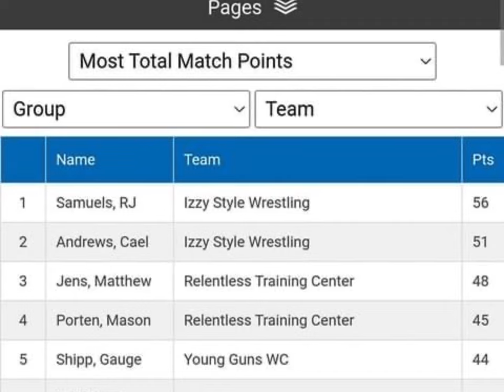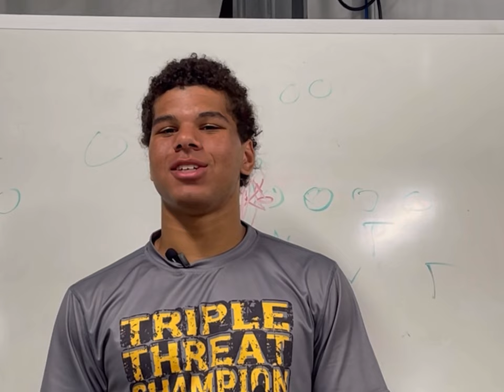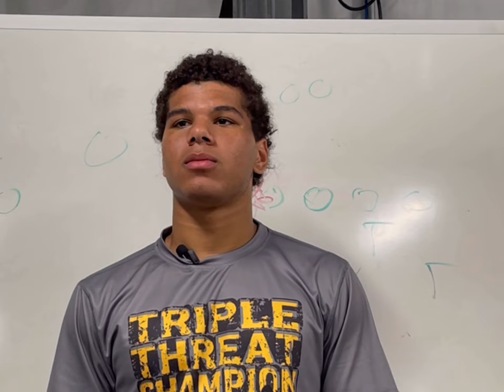Downers Grove South Senior Showcase - RJ Samuels